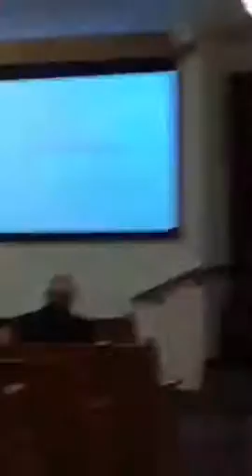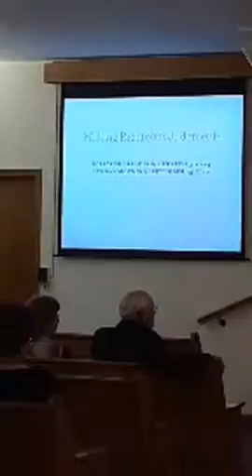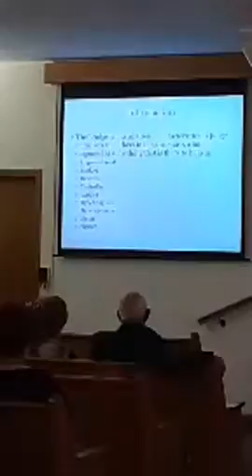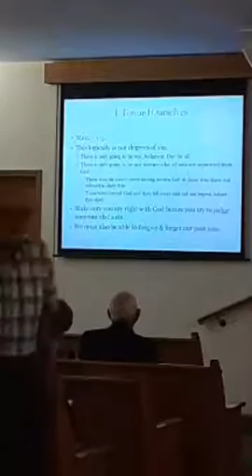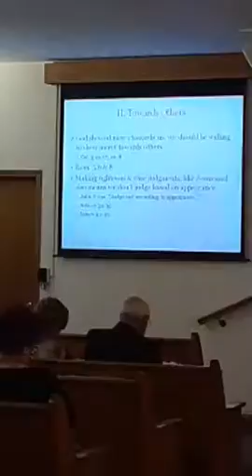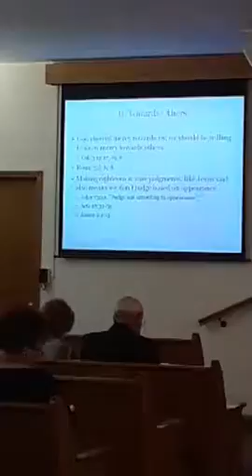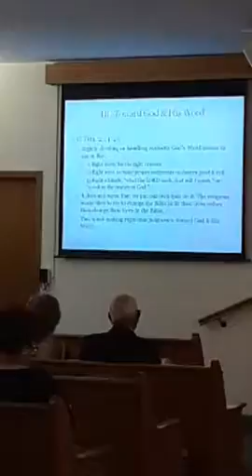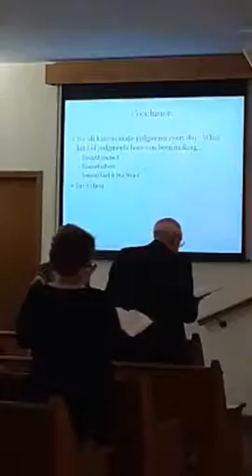Sept 13th AM Worship Part 2 "Making Righteous Judgments"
Pioneer & Bell church of Christ